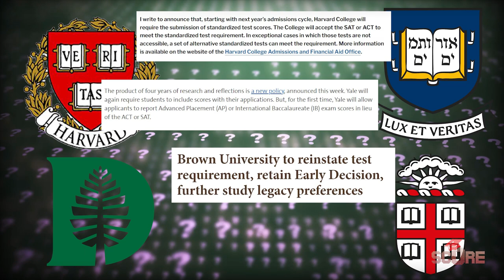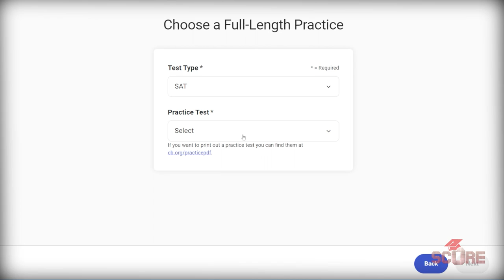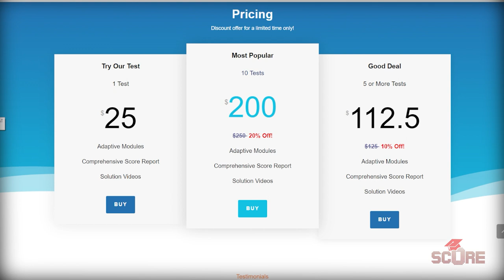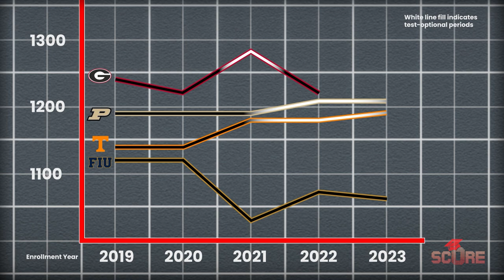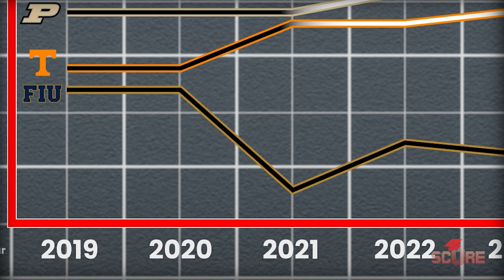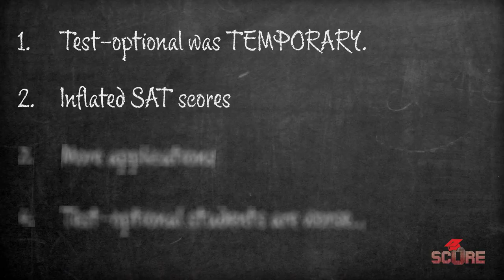Why Test Optional is Dying (and what to do about it)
The Test-Optional experiment may be coming to a close. With major universities like Harvard, CalTech, Dartmouth, Yale and more reverting to requiring standardized tests like the SAT and ACT, it seems like the SAT is making a big comeback. Why is this happening, and how does it affect you?

00:00 Intro
00:17 Reason #1: Time
00:41 Advice for 2024 apps
1:23 SAT Crash Course Ad
2:25 Broken Promises
3:22 Reason #2: Score inflation
5:21 Reason #3: More apps
5:55 Reason #4: Weak students
7:10 The future of test policies
8:27 More advice